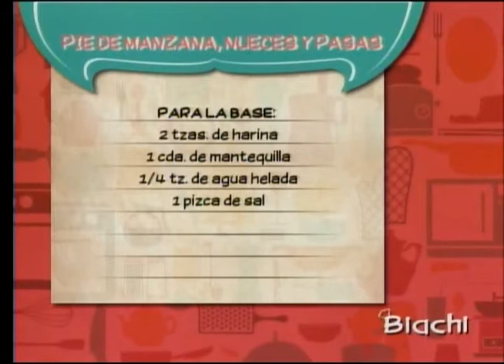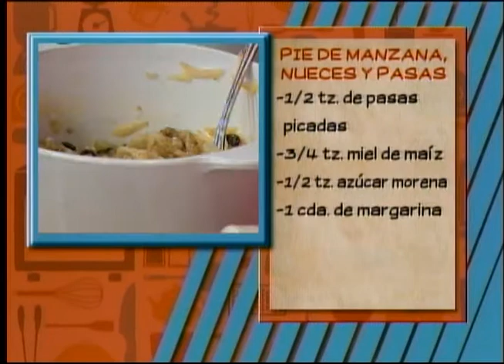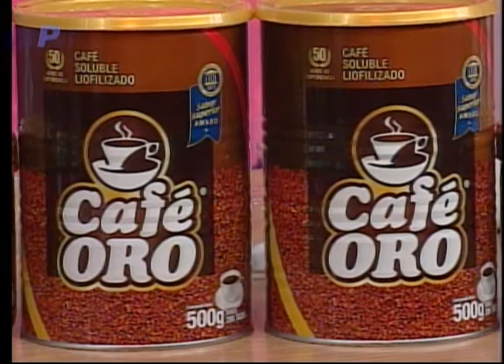Pie de manzana, nueces y pasas